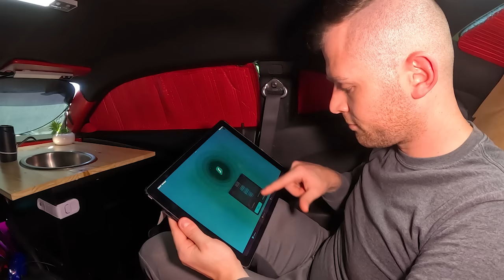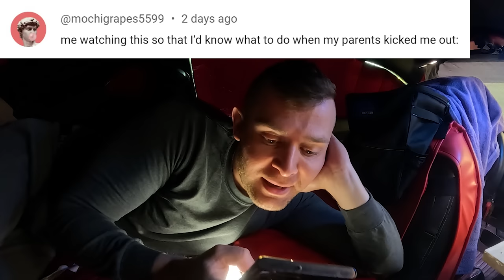I Was CAUGHT By a Police Officer While Living in my Car (Watch till the end)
My name is Arslan and I've been living in vehicles for a few years. In this episode, I parked right in front of a police station.